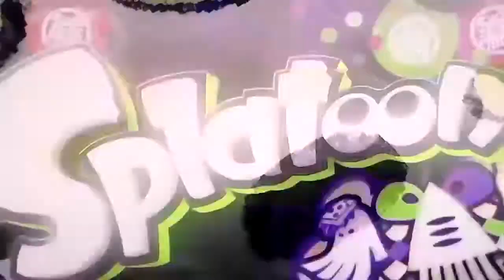Splatoon EPIC FUNNY MONTAGE 5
splatoon epic funny montage moments. 6:45-7:07 is the best part in this video. 14 more days until i UPGRADE MY WHOLE CHANNEL ^-^
5mins into the video is my best FUNNY & EPIC into this video.